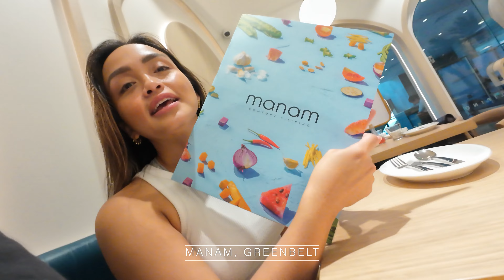Taste of Manila: BGC & MAKATI (DJI Osmo Action 4 Vlog)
🍜 Ready to embark on a culinary journey through the vibrant streets of Manila? Join us as we uncover the most delectable dishes and mouthwatering treats that this bustling city has to offer! From savory street foods to luxurious dining experiences, we leave no plate unturned in this ultimate Manila food vlog. Get ready to feast your eyes and tantalize your taste buds with us. 🌮🍲